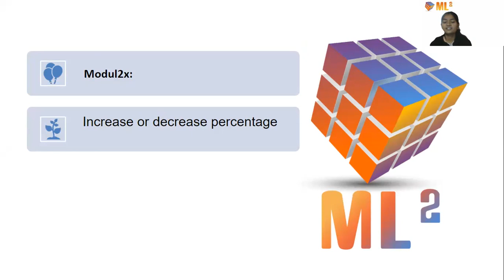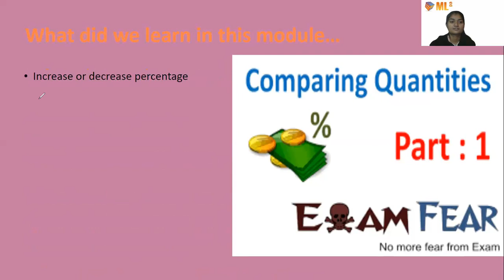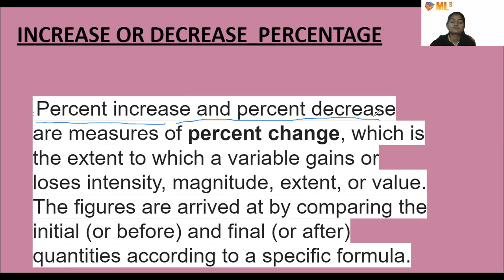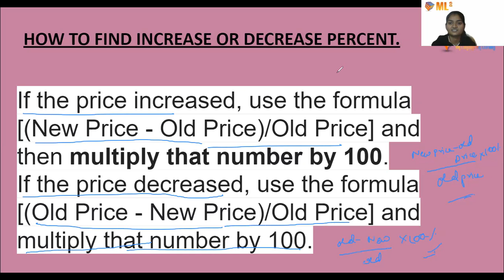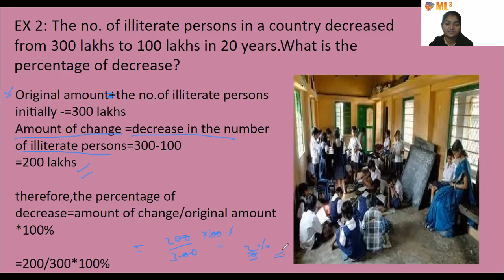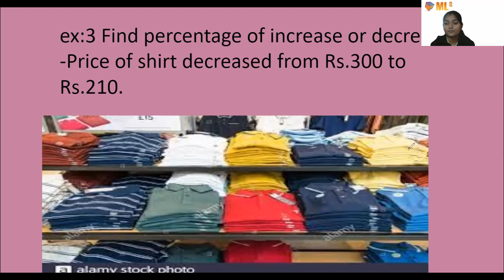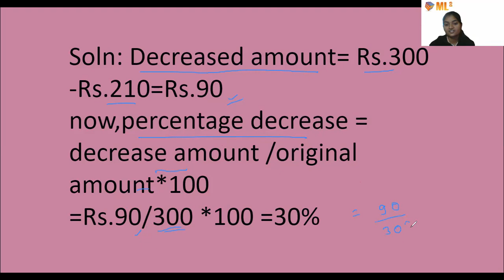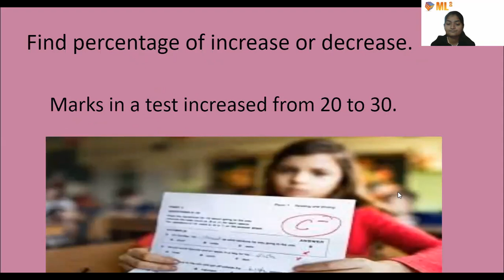Comparing quantities Increase or decrease percentage |Module 3 | Class 7 | Maths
Dear Students, in this video we are going to study a very important topic Introduction of Comparing quantities Increase or decrease  percentage Class 7 maths. Hope you find it helpful & interesting. Enjoy Learning!

My Language My Learning is an Artificial Intelligence-powered Edtech platform, aimed to make education accessible and affordable without compromising on the quality of education. We believe that the cost of education should not limit a learner from continuing on his/her journey. The Student-Teacher portal is one of the salient features of our platform and is aimed to clear any doubts a learner might have through real-time assistance in the form of subject experts. Our LIVE sessions start as low as Rs 1 per hour.